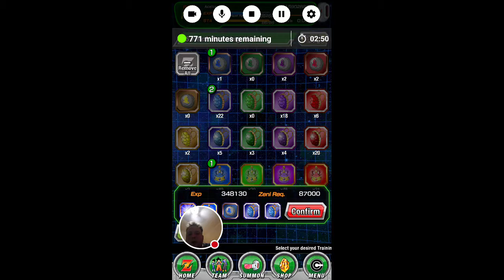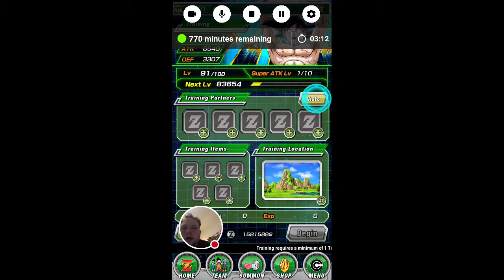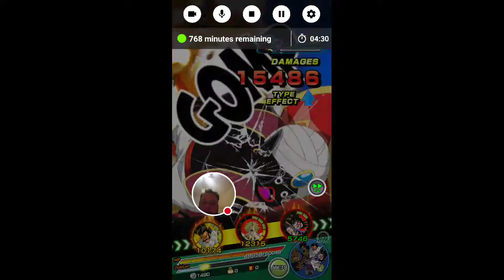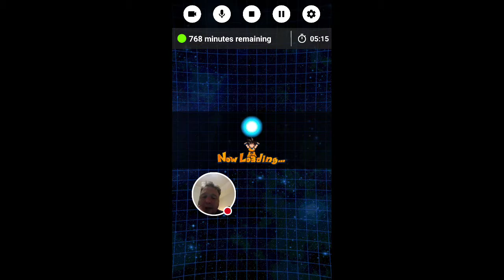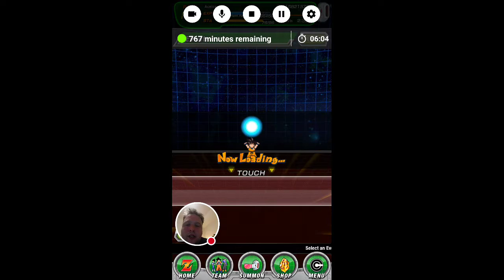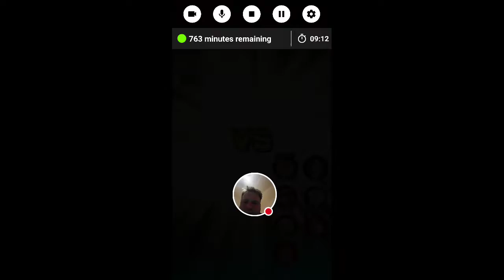Bardock Event fight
Fighting to Bardock